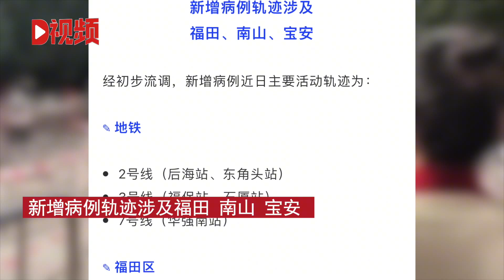广东深圳新增27例本土确诊病例和2例本土无症状感染者